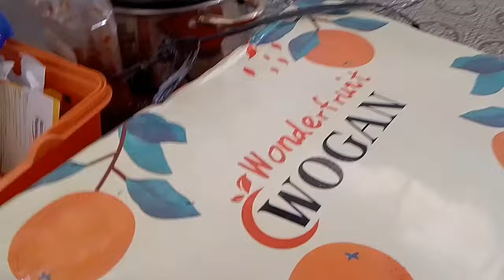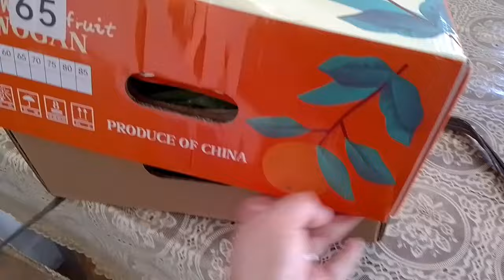NAG FILE NG HALLOW BLOCKS/DUMATING NA SI RUBEN/HOUSE CONSTRUCTION DAY 2..